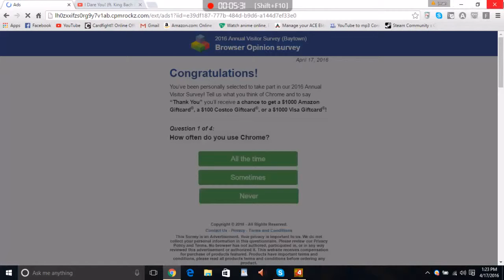awesome mayhem in left 4 dead 2